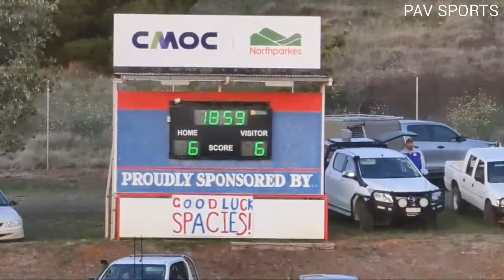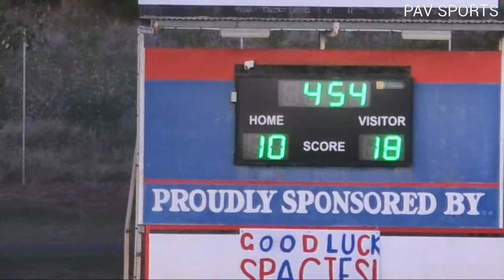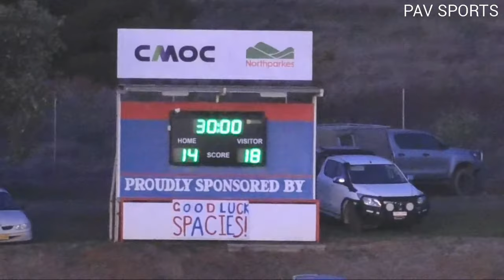Parkes White v Red Bend Under 16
Under 16's. GF Saturday 2nd September 2023